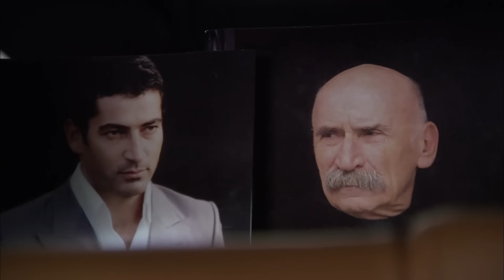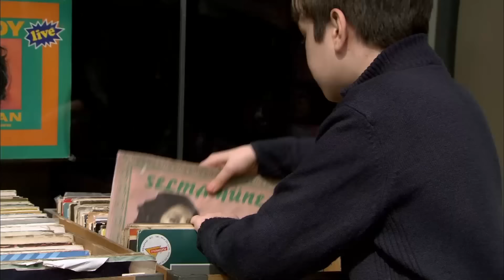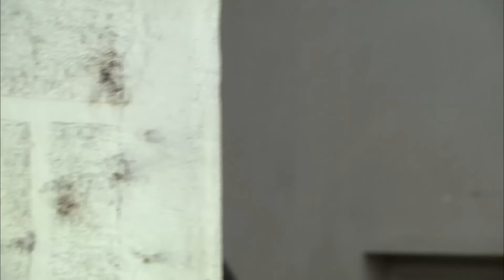Karakaya Kardeşler Giriş Yapıyor | Ezel 61. Bölüm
Ezel 61. Bölüm | Temmuz en iyi adamlarını Ramiz Dayı ve Ezel'i öldürmek için görevlendiriyor.
KARAKAYA KARDEŞLER

Ezel, intikam için yanıp tutuştuğu 13 yıllık geçmişinin en zor gününü yaşamak üzere yola çıkar. Ancak henüz bunu bilmiyordur. O günün sonunda başına gelecek şeyden habersizdir. Ramiz her adımda ona yol gösterir. Kenan'ın katilleri peşlerindedir. Onlarsa Kenan'a karşı bir koz yakalamanın peşinde. Sonunda yollar bir genç kızda kesişir. Kenan'ın öz kızında...

Oysa başka bir sebebi daha vardır bu kaçma kovalamacanın. Bugün, Kenan'la Ramiz arasındaki hesabın kapanma günüdür. Bugün büyük gündür. Ramiz, hep yaptığı gibi, bugün için de bir oyun kurmuştur. Belki de son oyununu...

Niye?..

Yapım: Ay Yapım
Yapımcı: Kerem ÇATAY
Senaryo: Kerem DEREN & Pınar BULUT
Yönetmen: Uluç BAYRAKTAR

Oyuncu Kadrosu:
Ezel: Kenan İMİRZALİOĞLU
Eyşan: Cansu DERE
Cengiz: Yiğit ÖZŞENER
Ramiz: Tuncel KURTİZ
Mümtaz: Beyazıt GÜLERCAN
Meliha: İpek BİLGİN
Ali: Barış FALAY
Bahar: Sedef AVCI
Tefo: Sarp Akkaya
Şebnem: Bade İŞÇİL
Mert: Kemal UÇAR